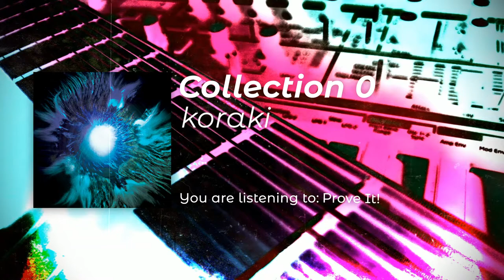koraki - Collection 0 (Full Album Stream)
All songs written and produced by Koraki.

01 city ~ 00:00
02 sentence. ~ 01:57
03 Rhyming ~ 06:35
04 Untitled ~ 10:30
05 Empty ~12:46
06 Houston ~ 13:25
07 Tried Again ~ 15:26
08 Prove it! ~ 21:25